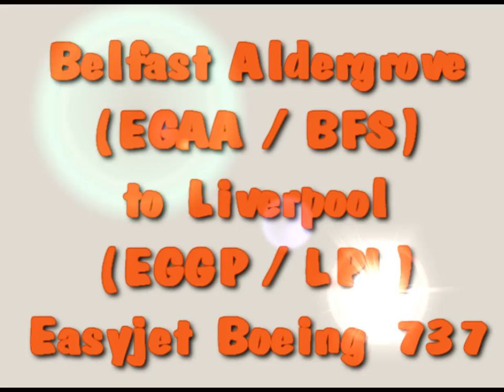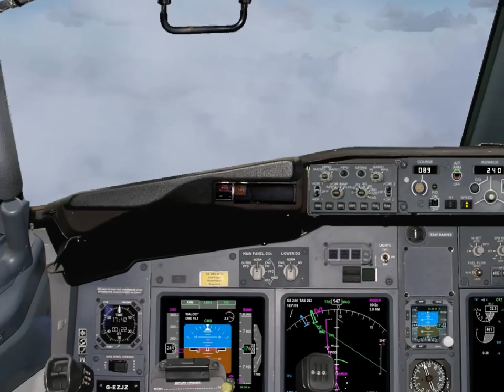Belfast (BFS) to Liverpool (LPL) in HD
Easyjet  Flight no:  U2 614

EGAA Extreme by: Uk2000 (payware)
EGGP Extreme by: UK2000 (payware)
Model by: Old Ariane model (was payware. not available)
Paint by: yours truly (not available)
Panel by: PMDG (with edits by yours truly not available)
Real weather by: ASV 6.5 (payware)
GSU's by: AES (Aerosoft ) payware